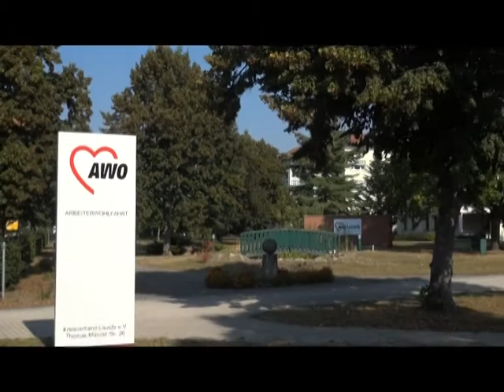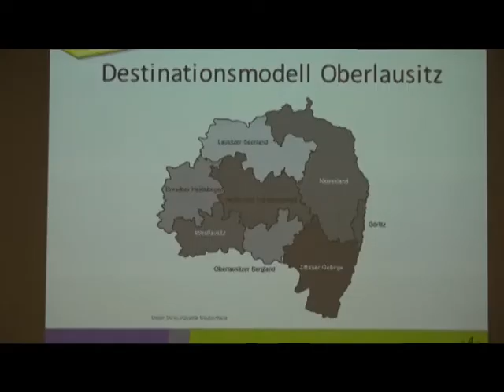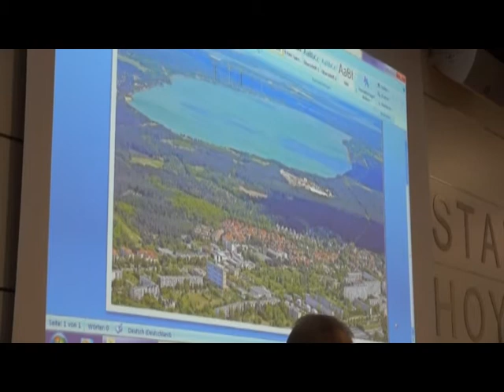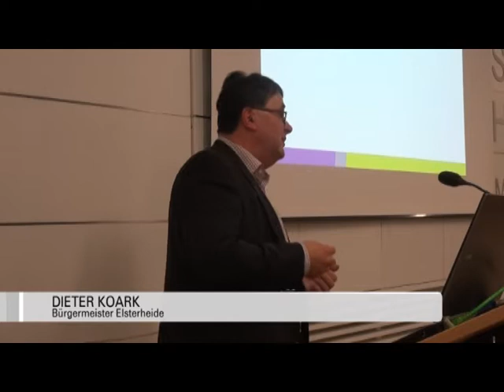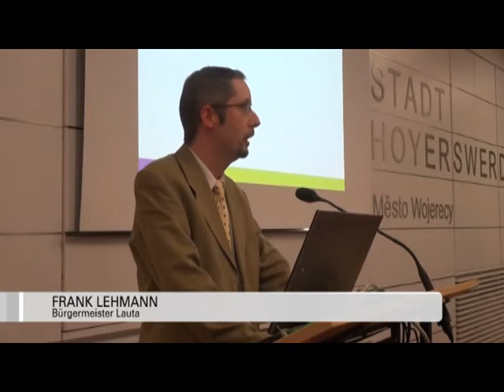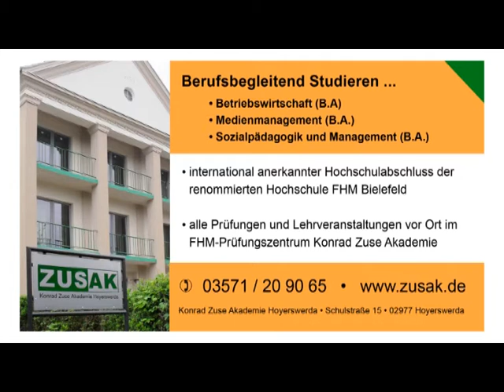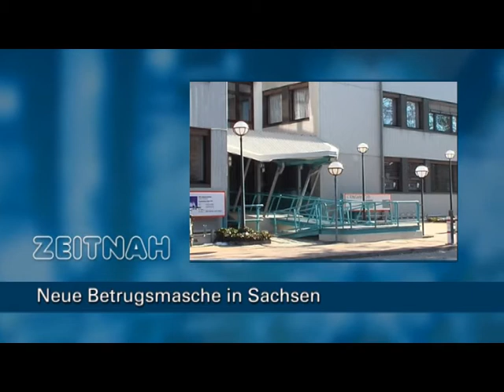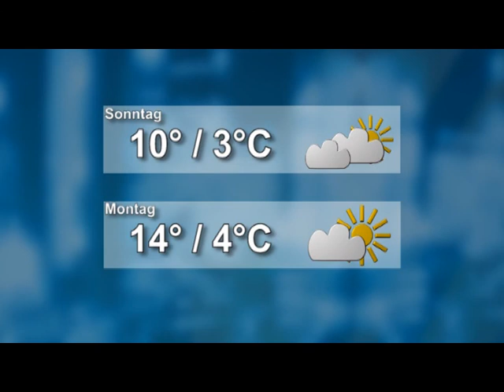Drehscheibe Lausitz vom 21.10.2016 - ELSTERWELLE